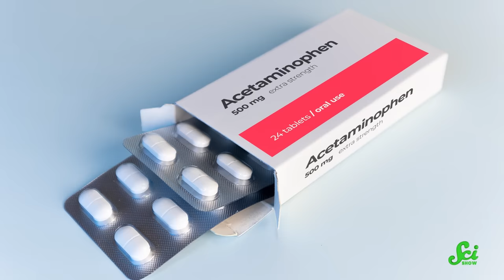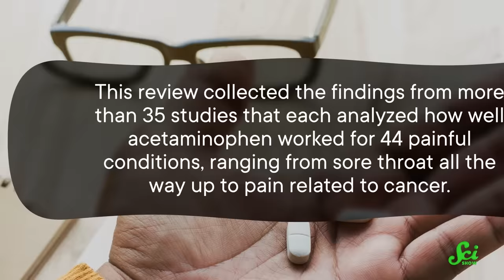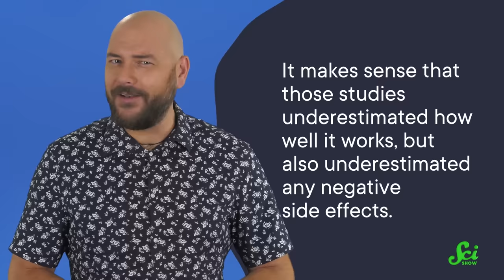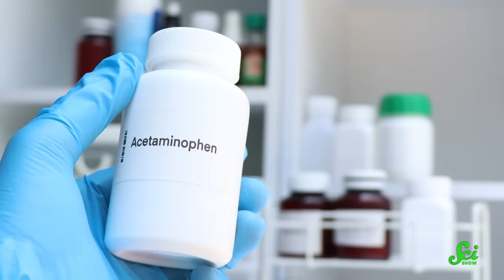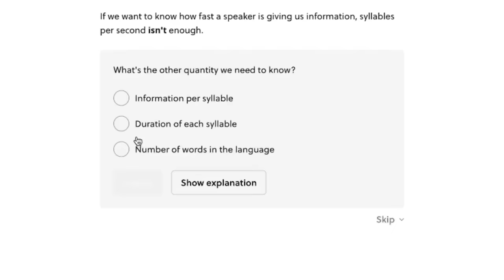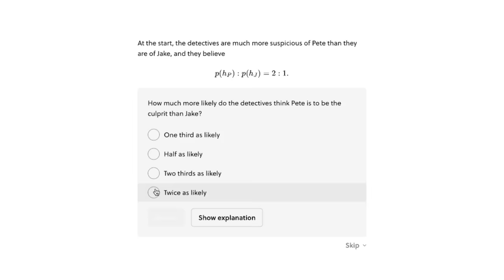Does Tylenol Actually Do Anything?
The pain reliever known as acetaminophen or paracetamol, marketed under brand names like Tylenol, Calpol or Panadol, has an excellent reputation. But the quality of evidence that it actually works is shockingly poor. So, do doctors and healthcare providers need to ditch Tylenol? We'll examine this question.